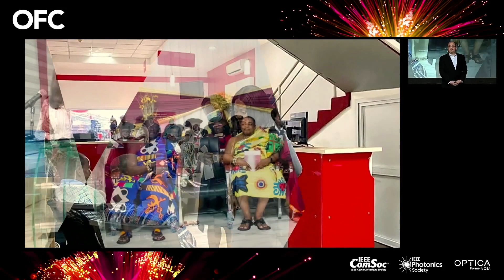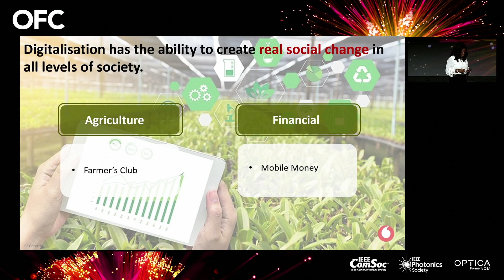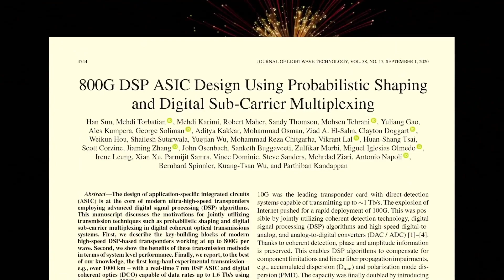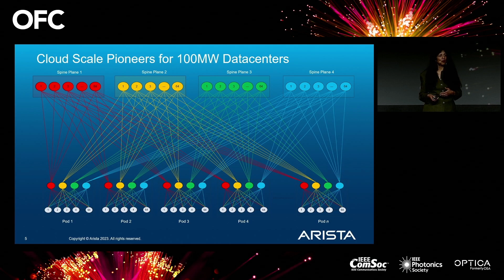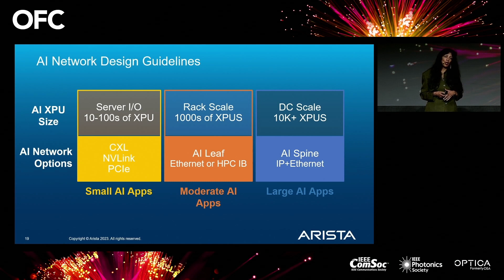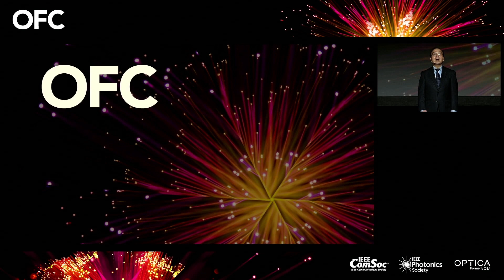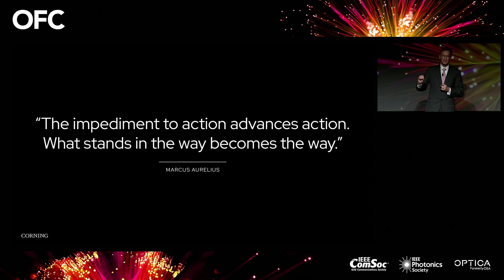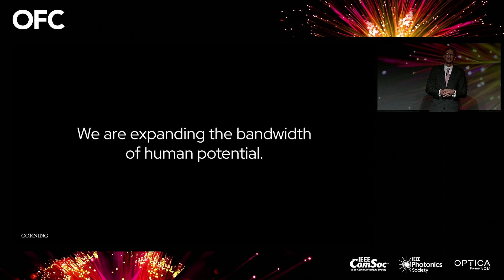OFC 2023 Plenary Session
Speakers: Patricia Obo-Nai, Chief Executive Officer, Vodafone Ghana; Jayshree V. Ullal, President and Chief Executive Officer, Arista Networks; Wendell P. Weeks, Chairman and Chief Executive Officer, Corning Incorporated